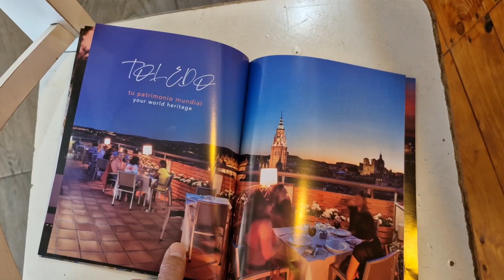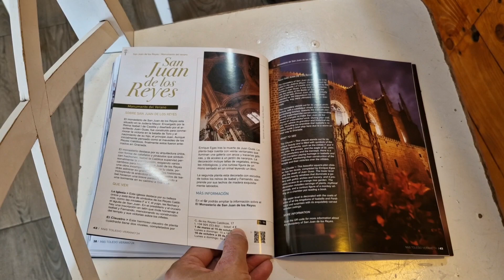76 MÁS TOLEDO / VERANO 2024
# 76 Guía turística MÁS TOLEDO / VERANO 2024

Ya está disponible la edición de MÁS TOLEDO de Verano 2024. En ella encontrarás todas las novedades para los meses de julio, agosto y septiembre.

Noche del Patrimonio, espectáculos, conciertos, Feria de Toledo, terraceo en Toledo, leyendas, tradiciones "Agua de la Virgen", guía de restaurantes, San Juan de los Reyes, , etc..

Además, nos refrescaremos por las Lagunas de Villafranca de los Caballeros, descubre la playa castellano manchega!